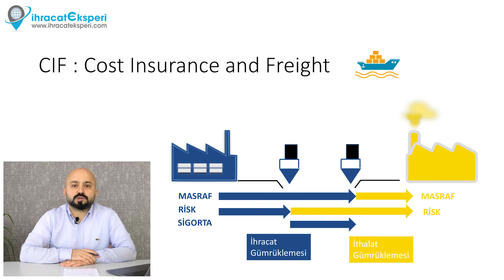CIF Teslim Şekli - INCOTERMS 2020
CIF Teslim Şekli Nedir? Alıcı ve satıcının masraf ve sorumlulukları neler?

Websitemizden ÜCRETSİZ e-kitabımızı indirdin mi? 📕 👇🏻

Instagram hesabımızı takip et, bizden haberdar ol! 📸